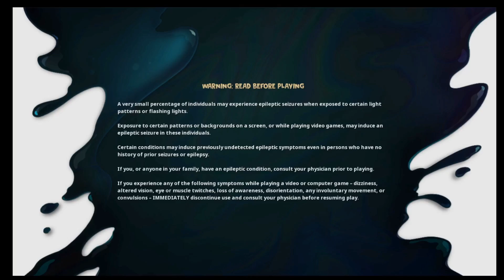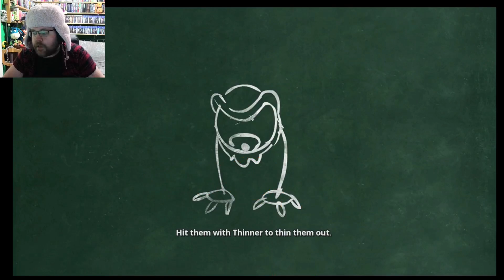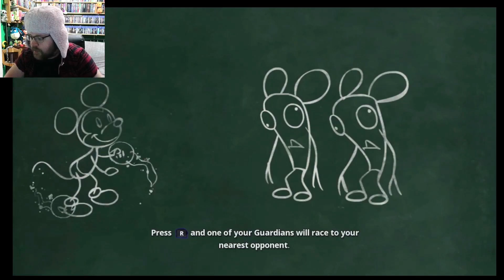Experiewncing Epic Mickey Redone: Epic Mickey Rebrushed Demo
The game is Repainted but is it a good new Coat